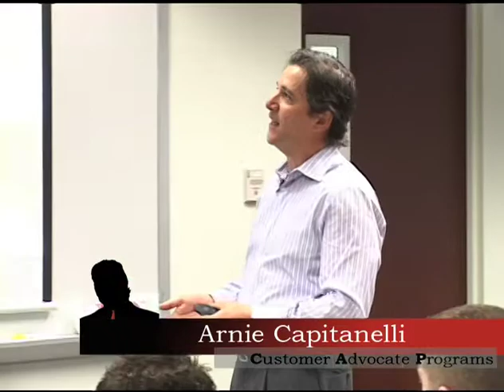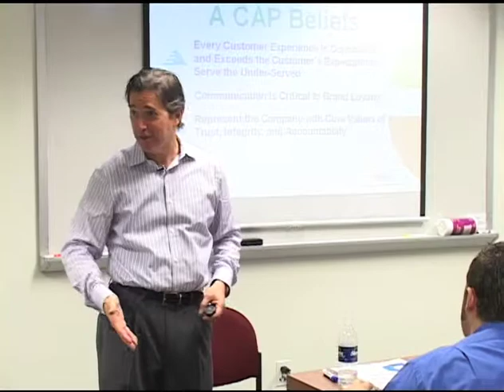ArnieCAP3 part2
Listen to Arnie as he explains how to create customer loyalty.